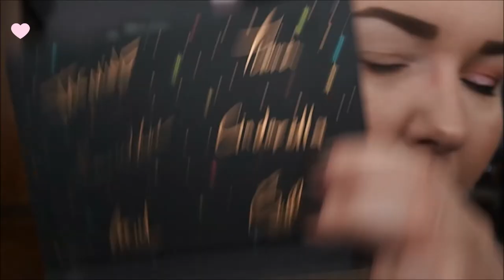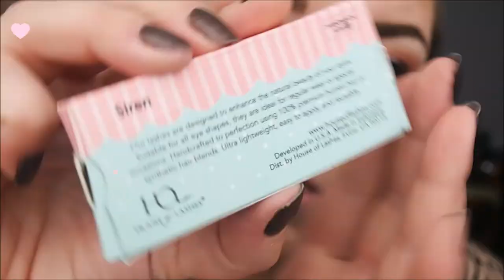Glamour Rosa Suave para la Navidad/Soft Pink Glam for Christmas :)